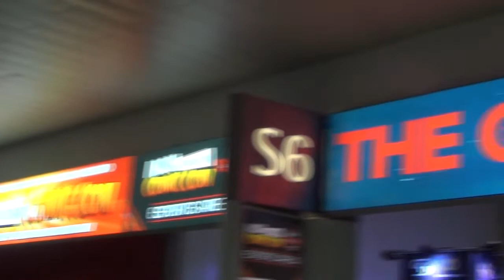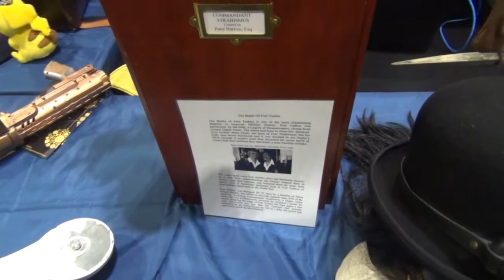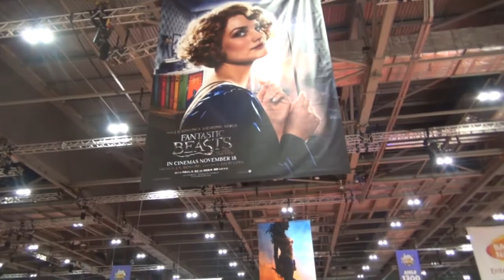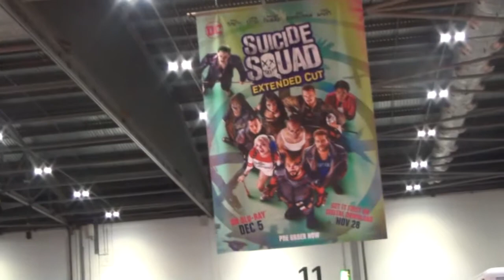MCM London Comic Con October 2016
all the footage i have from Saturday the 29th October